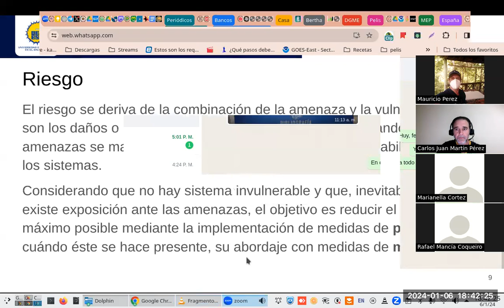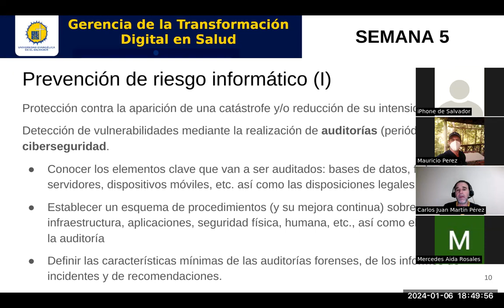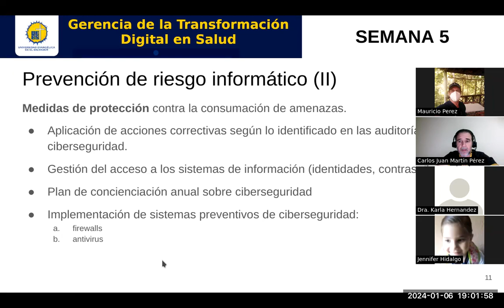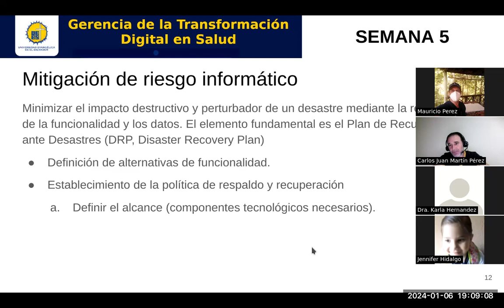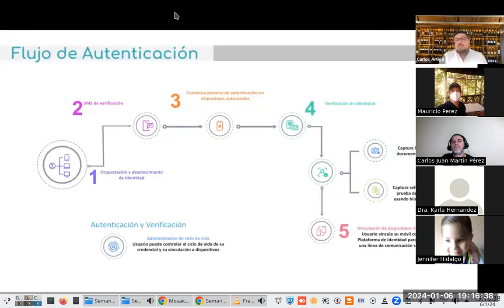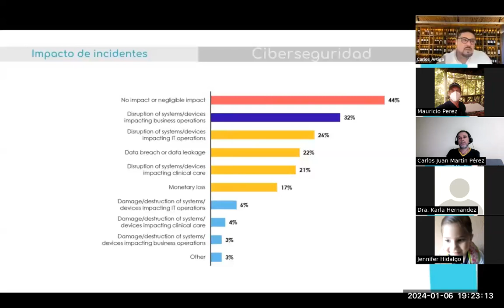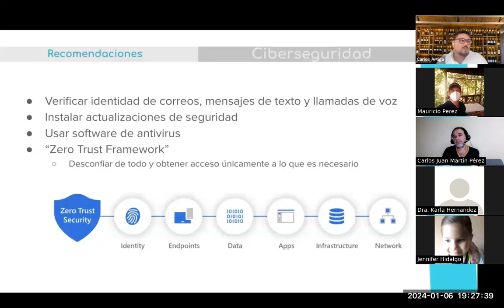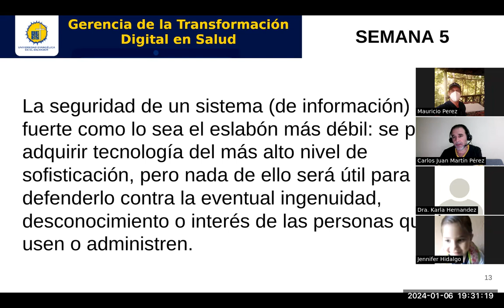Gerencia de la Transformación Digital en Salud: Seguridad informática en el entorno de la salud. II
Docente: Carlos Juan Martín Pérez. Conversamos sobre ciberseguridad (seguridad informática) en el ámbito de la salud.